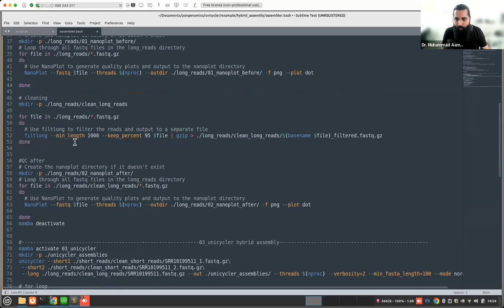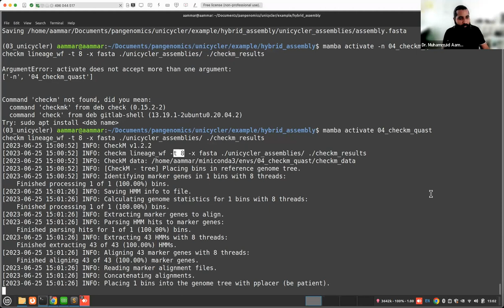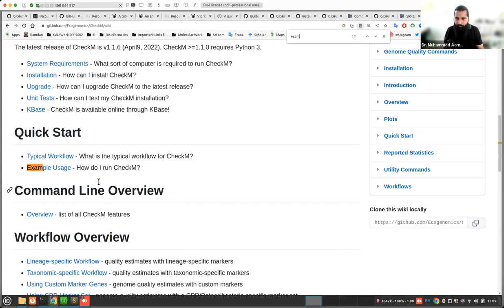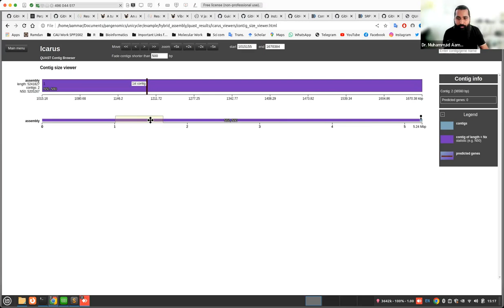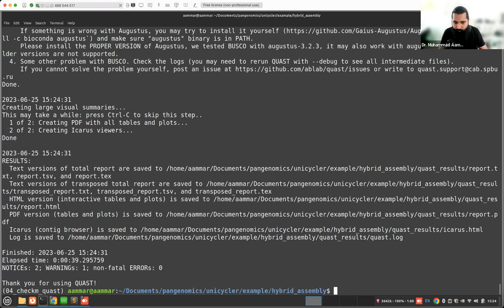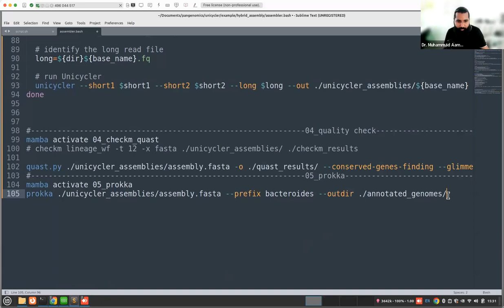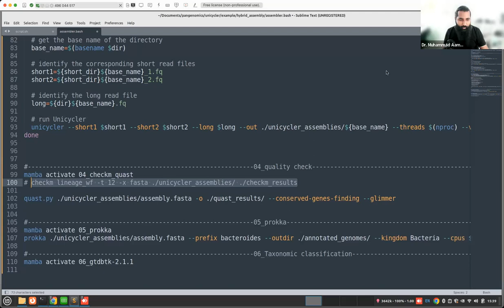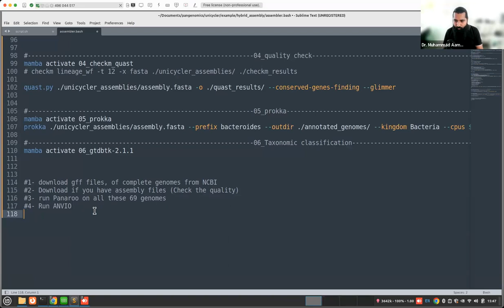Hybrid Genome Assembly of bacteria A-Z | Part (3/3)